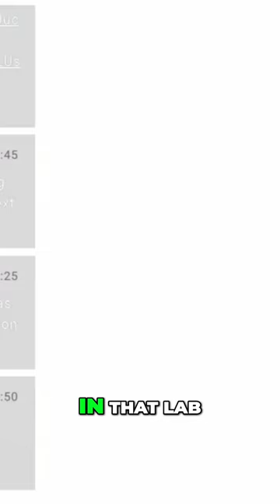Mastering the Art of Authentic Conversations: Connecting with Your Audience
Learn how to create captivating and genuine conversations with your audience. Discover the power of vulnerability and effective communication in building a strong connection. Join us as we delve into the art of engaging live streams, radio shows, and podcasts.